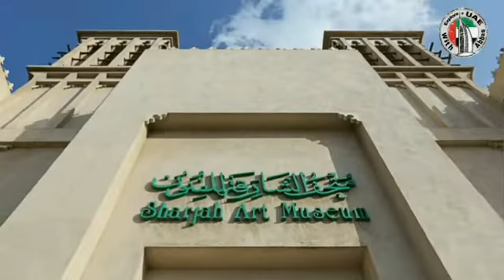SHARJAH ( UAE )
Sharjah One of The most Cultural and Traditional Emirates of UAE

Also very famous for Guinness Record Holder Sharjah Cricket Stadium.